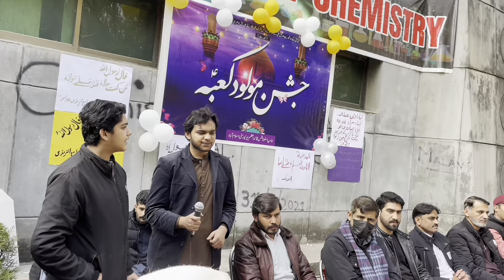Jashan e Mallod e Kaba at QAU|| youm e padaish e Hazart Ali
Join us as we commemorate the auspicious occasion of Youm-e-Paidaish-e-Hazrat Ali, the birth anniversary of the revered Islamic figure, Hazrat Ali (AS). In this special video, we delve into the life and teachings of Hazrat Ali, the cousin and son-in-law of the Prophet Muhammad (peace be upon him), who is esteemed for his wisdom, courage, and devotion to Islam.

Discover the profound impact Hazrat Ali had on Islamic history and the Muslim community through his remarkable leadership, justice, and spirituality. We explore his renowned sayings, known as the "Nahj al-Balagha," which continue to inspire millions around the world.

Join us in reflecting on the timeless lessons from the life of Hazrat Ali and how his legacy continues to resonate with people of all backgrounds. Let us honor his birth by embodying his principles of compassion, integrity, and service to humanity.

Together, let's celebrate the birth of Hazrat Ali and strive to uphold his noble virtues in our daily lives.

Join us in the heart of Islamabad as we commemorate the joyous occasion of Jashan-e-Wiladat-e-Hazrat Ali at Quaid-i-Azam University (QAU). This vibrant celebration honors the birth anniversary of Hazrat Ali (AS), the esteemed companion of Prophet Muhammad (peace be upon him) and the epitome of righteousness.

Experience the spirit of unity and devotion as students, scholars, and guests come together to pay homage to Hazrat Ali's noble character and enduring legacy. Through captivating speeches, melodious recitations of poetry, and soul-stirring nasheeds, we immerse ourselves in the profound wisdom and timeless teachings of Hazrat Ali.

Witness the atmosphere of reverence and joy as attendees reflect on Hazrat Ali's exemplary life, marked by unwavering faith, boundless compassion, and unwavering commitment to justice. As we gather in his honor, let us draw inspiration from his noble virtues and strive to emulate his virtues of humility, generosity, and wisdom.

Don't miss this opportunity to be part of a meaningful celebration that transcends time and space, connecting hearts and minds in admiration of Hazrat Ali's unparalleled legacy.